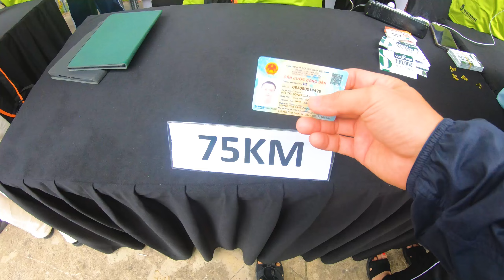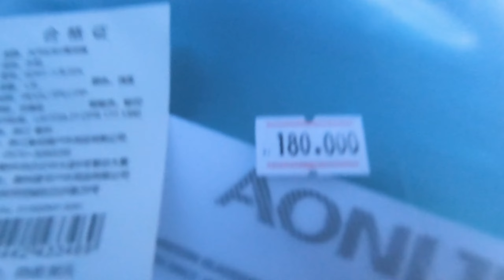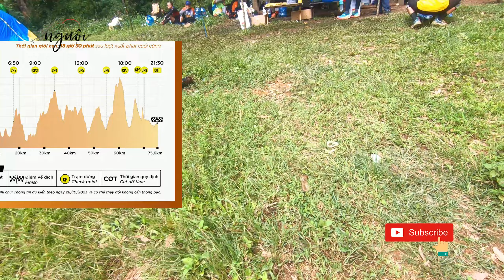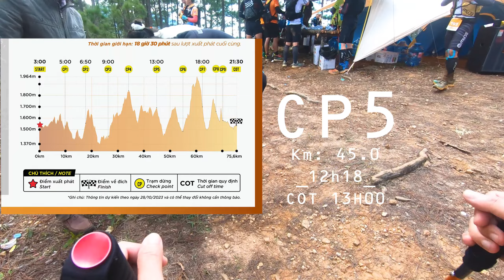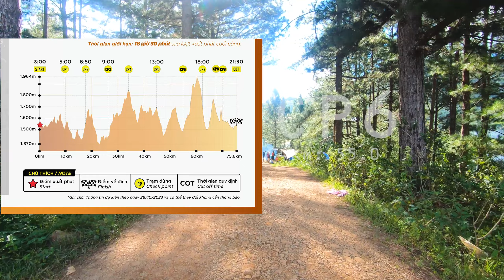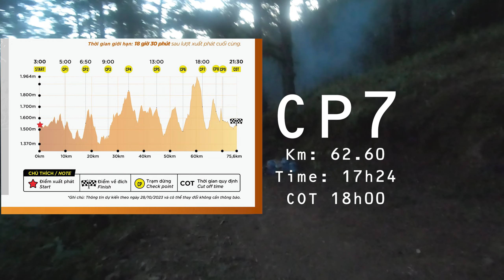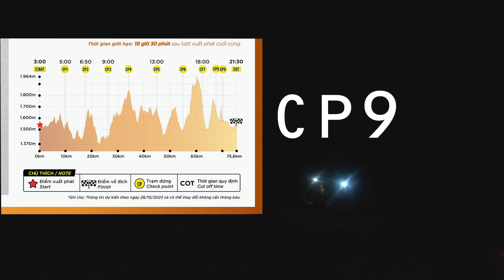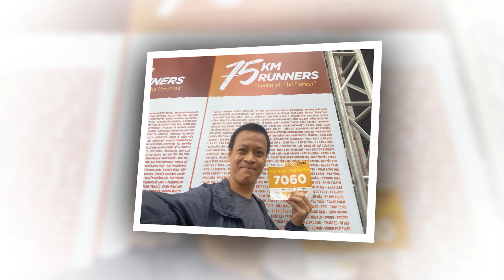75 Km Lâm Đồng Trail 2023 chi tiết | Vực dậy sau Blue & Chinh phục khó khăn | Give away cảm ơn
Lâm Đồng Trail 2023 đã chính thức trở lại với mùa giải mới, với thông điệp xuyên suốt giải chạy là hành trình trở về với thiên nhiên.
Cùng mình Back To Nature, vực dậy sau Blue, vượt qua và chinh phục giới hạn của mình trên đường chạy và cùng mình kết nối tới cá nhân yêu trail, yêu thiên nhiên.

Mình vẫn nhận các ủng hộ của mọi người để cùng giữ lửa quay dựng các clip cho mọi người cùng xem nữa.
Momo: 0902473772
Vietcombank 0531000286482 Ho Truong Giang

00:00 Intro
00:31 Highlight
00:34 Đôi lời
01:40 Expo day
04:45 Chuẩn bị
06:41 Race day
07:57 Xuất Phát
10:36 CP 1
17:30 CP 2
29:28 CP 3
31:29 CP 4
35:18 CP 5
39:02 CP 6
42:11 CP 7
44:48 CP 8
45:03 CP 9
46:03 Về đích
47:00 Chia sẻ & Give away
49:26 Beauty Photo
51:13 Outro

Camera: Iphone 11Pro max, Gopro 7
Cảm ơn một số tư liệu của giải và của các đồng run, hình ảnh tham khảo, BTC + internet.

Đừng ngại gợi ý các cung đường hay hoặc góp ý ở dưới comment. Chúc mọi người ngày tốt lành.
►►► Xin vui lòng không cut và re-up videos của kênh Nguội Trekking & Photography dưới mọi hình thức. Xin cảm ơn mọi người nhiều.